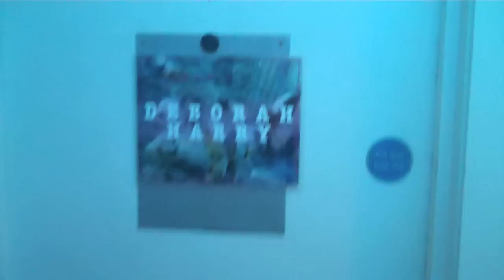Little Fish FISHTALK Ep. 7: Debbie Harry solves the pizza puzzle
At the end of the Blondie tour, Debbie Harry gave in an agreed to answer one of our ridiculous FISHTALK questions. That is cos we is best friends!

What philosophical conundrum did we ask her? You'll have to watch it to find out...